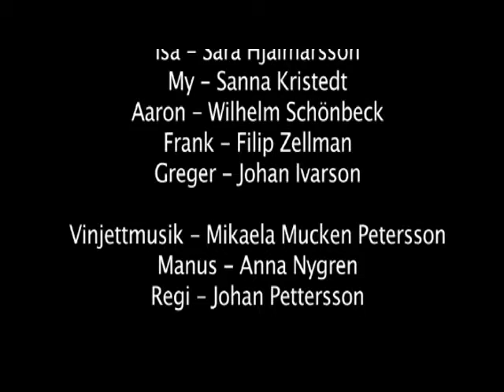Leva Episod 10